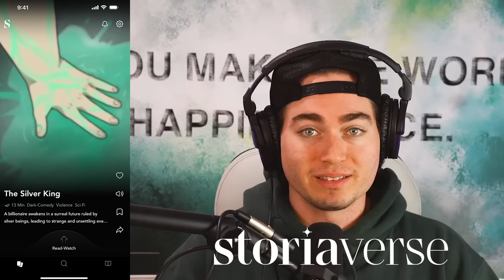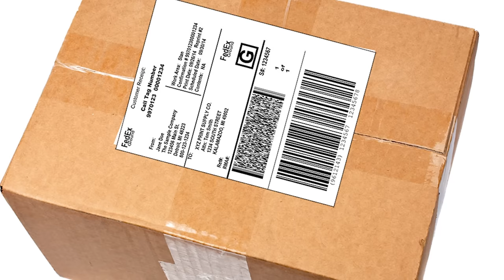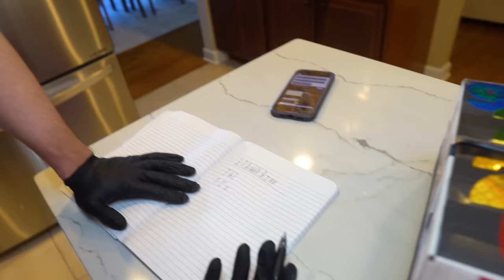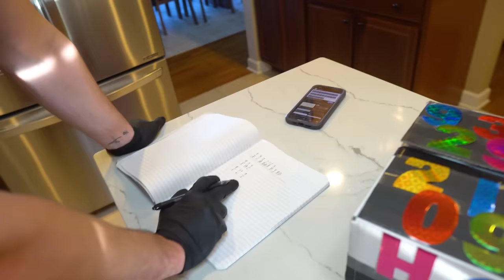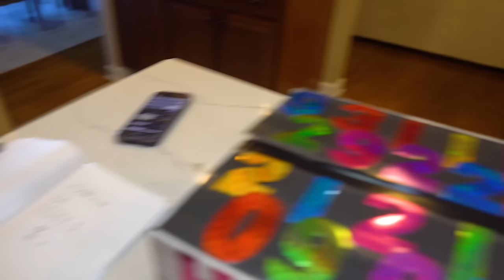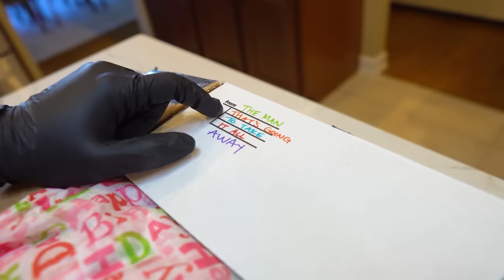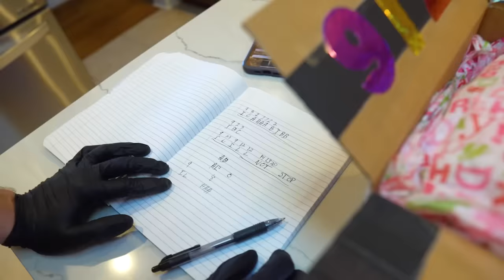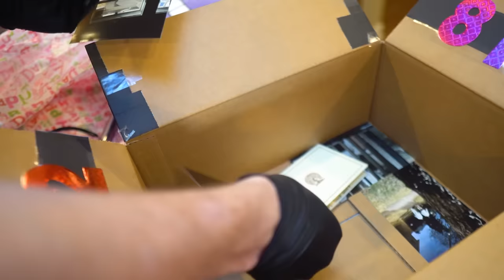I Never Should Have Talked About That Party...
I wish I never talked about that party because now we are very nervous about our safety. I am not sure if this was a coincidence or a threat. We aren't sure what to do. We ordered a mystery box but we can't tell if its a prank or real...

- If you enjoyed this story, here are some similar stories you might enjoy: